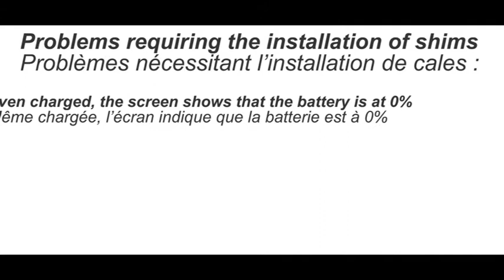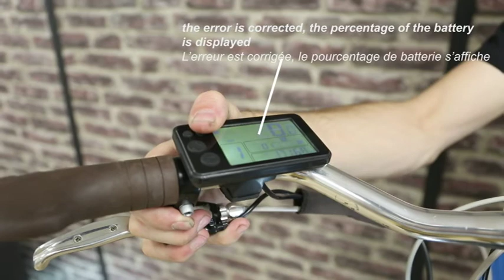Comment placer les cales sur le controlleur des velos electriques Elops 500e, 90e et 920e ?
Notre tutoriel vous indique comment placer les cales sur le controlleur des vélos électriques Elops 500e, 90e et 920e.

► Vous cherchez des informations précises sur votre produit ainsi que les pièces détachées compatibles ? Retrouvez toutes les informations SAV sur :

► Vous souhaitez faire réparer votre vélo en Atelier Decathlon ?
Chaque magasin DECATHLON possède un atelier. Apportez aux techniciens votre vélo Decathlon pour bénéficier d'un entretien et d'une réparation.

► Vous souhaitez apprendre à entretenir et réparer votre vélo avec un Expert ?
Decathlon vous propose des Ateliers Sportifs animés par des moniteurs experts qui vous apprendront tous les rouages pour entretenir vos produits (du débutant au confirmé) !